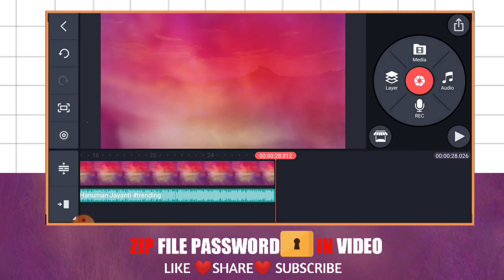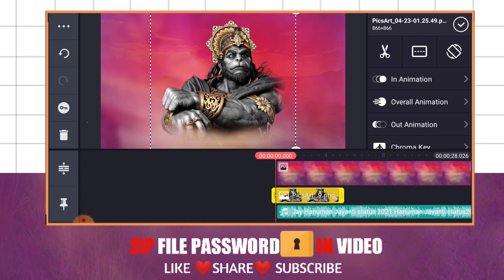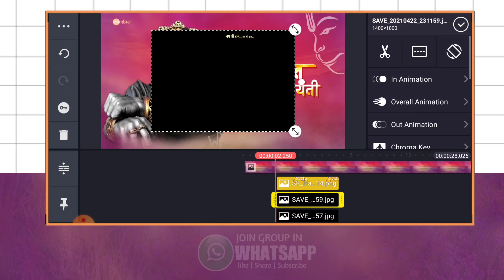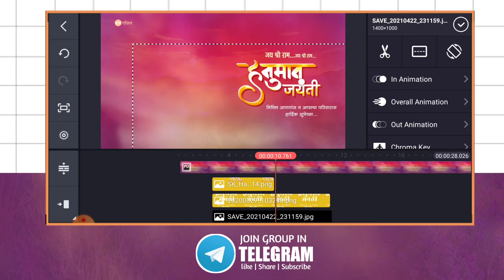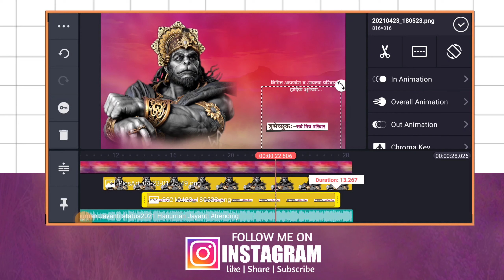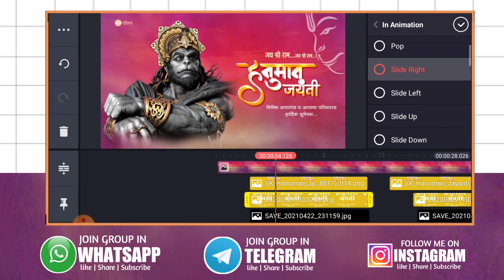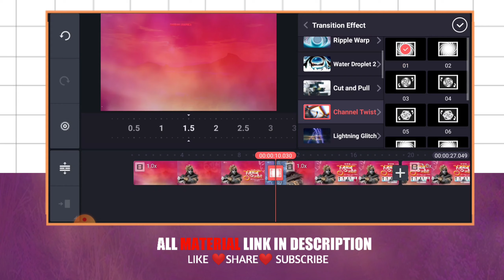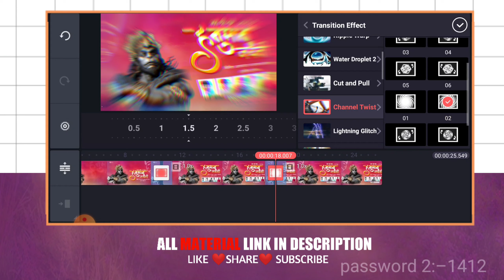Hanuman jayanti videoediting|| Hanuman jayanti banner video editing kinemaster2021||Shriramgraphics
Hanuman jayanti video editing || Hanuman jayanti banner video editing kinemaster2021||

respected owner

जीप फाईलचा पासवर्ड व्हिडिओ मध्ये आहे त्यामुळे व्हिडिओ पूर्ण पहा

                  EXTRA MATERIAL
1ST

Hanuman Jayanti Banner Editing | Hanuman Jayanti Banner Editing in Picsart | हनुमान जयंती बॅनर Hanuman Jayanti Banner design, Banner design in picsart. Banner desing in photoshop. Video editing in kinemaster. birthday banner design. jayanti banner design. banner design concept. video editing concepts. poster design...detail tutorial on graphics design. learn photoshop, picsart, kinemaster...